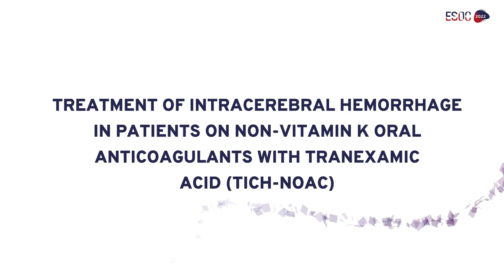TICH-NOAC: PI interview by Nikola Sprigg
Watch the exclusive ESOC2022 interview between Nikola Sprigg, Philippe Lyrer, Stefan Engelter and David Seiffge on Treatment on Intracerebral Hemorrhage in Patients on Non-Vitamin K Oral Anticoagulants with Tranexamic Acid (TICH-NOAC).